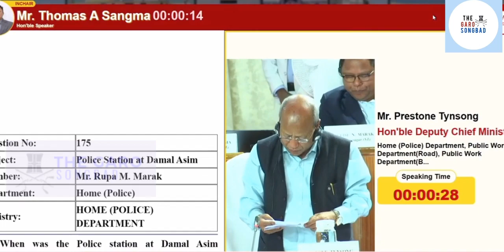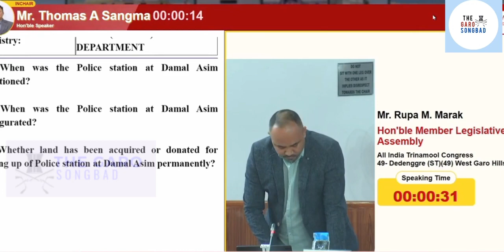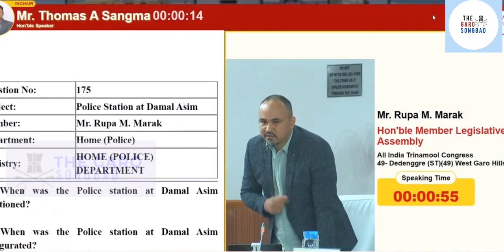Rupa Marak Damal Asim Police Station buildingko rikengahama? Dy CM Tynsong rikuja, rikgen.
Damal Asim o Police station dongenchimoba building dongkuja jekon station dakengachim uaba sokarini rike ongipa ongja GHADC ni Assam type nokkosa.
Rupa Marak ni Deputy CM Prestone Tynsong ko singon Damal Asim Police Station na building rikna gita chamgimin dongahama aro building rikanikonabachengatengjokma ine   Singon una Tynsong building rikna abachengkuja rikna amengjok ine aganchakaha.